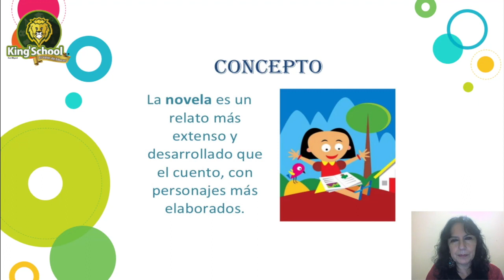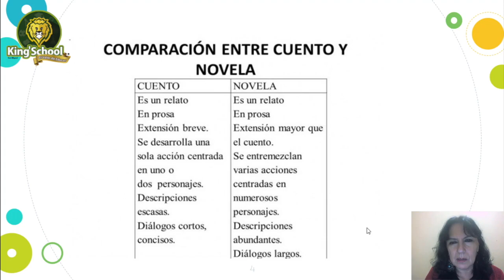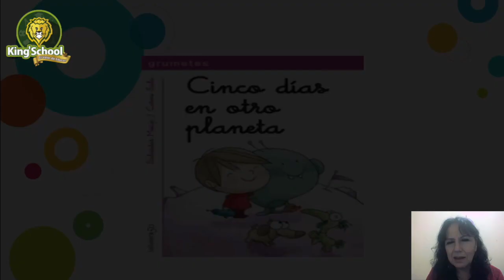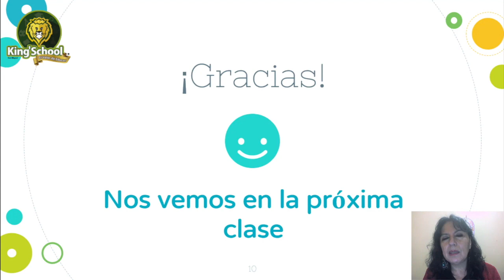3 básico: La novela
Clase de Lenguaje 3 básico KSSM